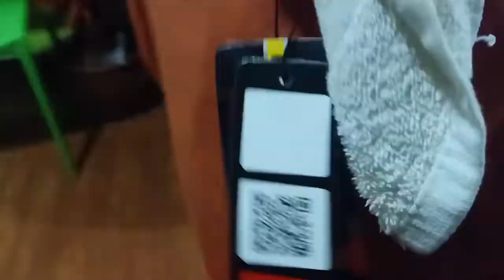Happy 9th year old to me